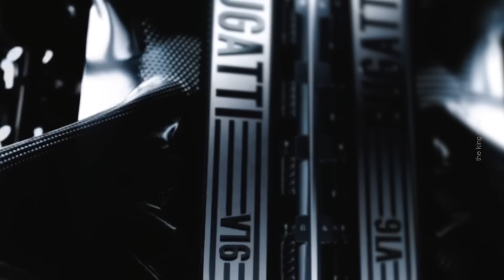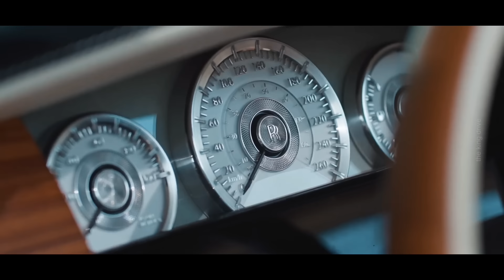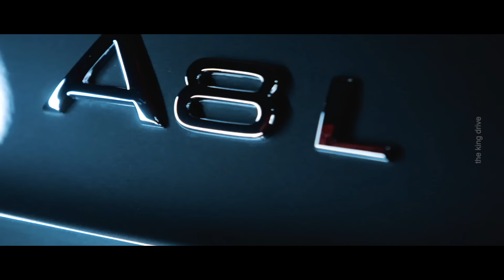Bugatti представил новый МОТОР!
Здравствуйте друзья. Это звук нового мотора от компании Bugatti. И этот звук настоящий мед для ушей всех кто тоскует по большим, настоящим и трушным ДВС.
  Данный тизер разрушает вдребезги все сомнения и догадки о том, какой мотор будет использоваться в преемнике Chiron.
  В компании решили не мудрить и пойти самым сложным но в тоже время самым верным путем - создать абсолютно новый силовой агрегат для нового автомобиля и не исключено что на такое решение повлиял сам Мате Римак, который кстати опубликовал снимки внутренностей мотора.
 Как вы уже успели заметить, Bugatti не хочет расставаться с индексом 16, так что преемник тоже получит 16-ти цилиндровый силовой агрегат, правда компоновка изменилась.
  В нынешнем Chiron используется W16 и он представляет из себя два узкоугольных V8, построенных на общем коленчатом валу.
 Такая конструкция имеет свои преимущества, мотор получился хоть и шире но при этом коротким, так что его проще разместить в моторном отсеке.
  Новая же разработка компании - это полноценный V16, такие моторы редко встречались в автомобильной истории и невооруженным взглядом ясно, что V16 длиннее своего собрата.

 Rolls-Royce продолжает покорять мир своими чудовищно дорогими и эксклюзивными проектами и сегодня компания представила на суд широкой общественности свой новый продукт -  Rolls-Royce Arcadia Droptail.
  Это третий по счету автомобиль из семейства Droptail. Свое имя родстер получил в честь мифического царства Аркадии, места, изображенного в древнегреческой мифологии как «Рай на земле».
  Чтобы удовлетворить амбиции заказчика, дизайнеры Rolls-Royce разработали спокойную, естественную двухцветную цветовую гамму для кузова автомобиля. На на первый взгляд белый цвет кажется однотонным, но при дальнейшем изучении становится ясно что это не так. Для этого в основной цвет корпуса были добавлены частички алюминия и стекла. Такое решение создает эффект мерцание, когда свет падает на кузов, но и при ближайшем рассмотрении создает иллюзию бесконечной глубины краски.

 Что-то в последнее время компания Audi не очень радует своих поклонников новинками, и судя по всему с новым поколением A8 тоже придется подождать. А всему виной, жажда наживы.
  Ауди планирует продлить жизненный цикл текущего поколения A8 на несколько лет.
 На это повлияло несколько факторов.
 Первое - это задержки в запуске полностью электрического наследника, а второе - это то что A8 с двигателем внутреннего сгорания пользуется огромным успехом в Китае и компания хочет выжать максимум из сложившейся ситуации.
  Кроме того рост рынка электрокаров стал зам делятся и компания теперь не спешит с выпуском полностью электрического флагмана.